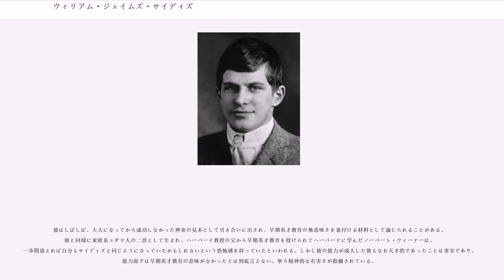ウィリアム・ジェイムズ・サイディズ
ウィリアム・ジェイムズ・サイディズ（William James Sidis, 1898年4月1日 - 1944年7月17日）は、アメリカ合衆国の数学者。幼い頃は神童として知られたが、長ずるに及んで隠遁生活に入り、数学の世界から引退してしまった。晩年はジョン・W・シャタックやフランク・ファルーパなど、複数の偽名を使って数学以外の領域で仕事をしたが、その詳細はほとんど判明していない。

ニューヨーク生まれ。父はウクライナ系、母はロシア系のユダヤ系移民である。父ボリス・サイディズは心理学者で、農民に読み書きを教えることを禁ずる法を破ったために政治犯として迫害を受け、1887年、帝政ロシアから米国に移住し、ハーバード大学で心理学を教えると共に、精神分析家として患者の治療に従事して多数の著作を残した。母サラは旧姓マンデルバウム、1889年にポグロムを逃れ、やはりロシアから米国に移住した。彼女は学校教育を受けたことがなかったにも拘らず夫ボリスの個人教授を受けて医学部に学び、医師となった。ウィリアムが誕生すると、息子の教育に専念するために医師を辞め、専業主婦となった。ウィリアムの名前は、ボリスの友人で同僚のウィリアム・ジェイムズに由来している。

ボリスとサラは、息子を育てるにあたって一切の罰を与えることなく、早期英才教育によって知識欲を植えつけようと考えていた。これは、当時としては非常に珍しい考えだったので多くの批判を受けた。にも拘らず、両親の教育のおかげでウィリアムは生後18ヶ月にして『ニューヨーク・タイムズ』を読むことができ（過読症）、2歳でラテン語を、3歳でギリシア語を独習した。4歳で解剖学に関する学術論文を執筆した。8歳までには、8つの言語（英語、ラテン語、ギリシア語、ロシア語、ヘブライ語、フランス語、ドイツ語、そして彼自身が発明した言語であるヴェンダーグッド語）で複数の本を執筆していた。このほか彼の幼年期については次のエピソードが記録されている。

8歳でハーバード大学に願書を出した時、学力は充分だったにも拘らず入学を拒否されたが、やがて早熟児のためのプログラムが始まったため、11歳で再度ハーバードに志願して入学を許された。数学教授たちの前で四次元体に関する講義をおこない、高く評価された。彼は当時、ハーバード入学者の中では史上最年少だった。

この講義の後、MIT教授のダニエル・コムスティックは、ウィリアムこそ20世紀最高の数学者になるに違いないと予言した。計量心理学者エイブラハム・スターリングは、ウィリアムの知能指数を250から300と測定した。ハーバードには当時ノーバート・ウィーナー、リチャード・バックミンスター・フラー、ロジャー・セッションズといった複数の神童が在籍していたが、いずれもウィリアムには及ばなかった。1914年、ウィリアムはハーバードをcum laude（3段階の優等中、第3段階。大学卒業生の大半はこの成績）の成績で卒業したが、この時まだ16歳に過ぎなかった。

1914年、テキサス州ヒューストンのライス大学で数学教授に就任。しかし1年もしないうちに大学や学生たち（ウィリアムよりも遥かに年長だった）への不満が募り、辞職してボストンに帰郷した。1916年9月、彼はハーバード大学ロースクールに入学したが、1919年3月、成績優秀だったにも関わらず中退している。

1919年、社会主義者、無神論者、ソビエト政治の支持者だった彼はメーデーの反徴兵パレードに参加したために逮捕された。1918年の治安妨害法が適用され、良心的兵役拒否者として懲役18ヶ月の実刑を言い渡されたが、両親の奔走で収監は免れた。しかしその代わり、両親がカリフォルニア州に所有する夏の別荘に1年間幽閉された。

1921年、東海岸に戻ると、彼は殻の中に閉じこもり、計算機の運用といった半端な仕事に従事するようになった。そして、路面電車の切符や鉄道雑誌を蒐集する趣味に没頭した。少数の友人と共にサークルを結成し、独自の視点による米国史を内輪で講義することもあった。

このことを「かつての神童の没落」として面白おかしく書き立てたのが「ザ・ニューヨーカー」誌だった。彼はプライバシー侵害で同誌を提訴し、7年間争った末、1944年に連邦最高裁で敗訴した。地裁と高裁では、彼...